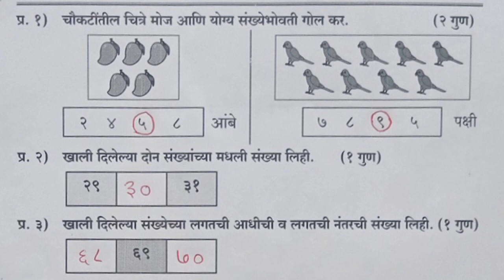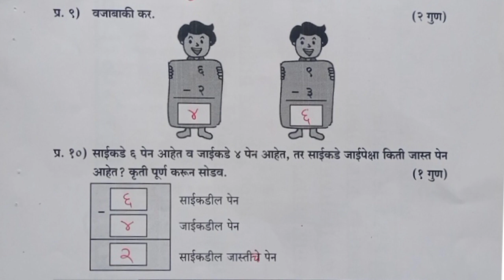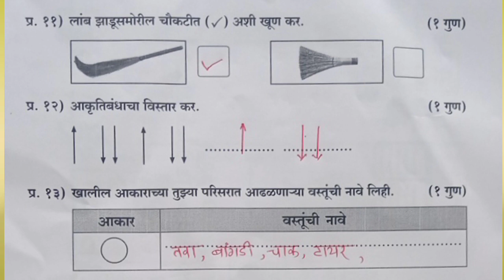सेतू अभ्यास पूर्वचाचणी इयत्ता दुसरी गणित ! Bridge Course PreTest Standard 2nd Maths ! Setu Chachani